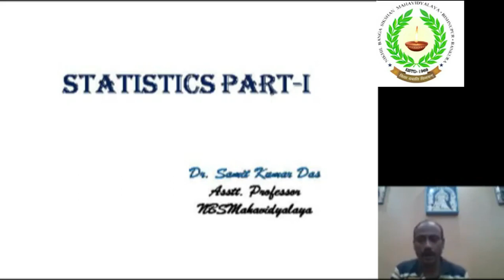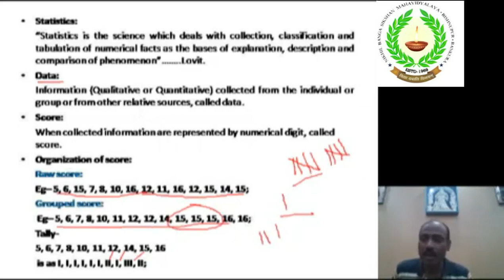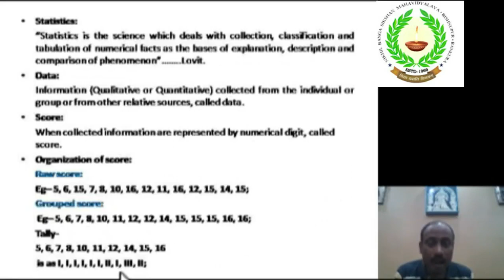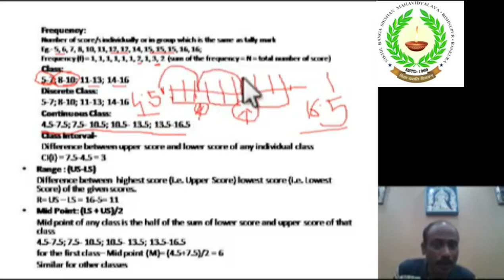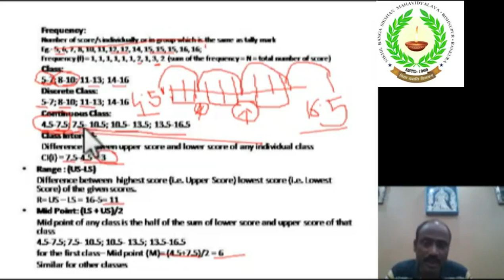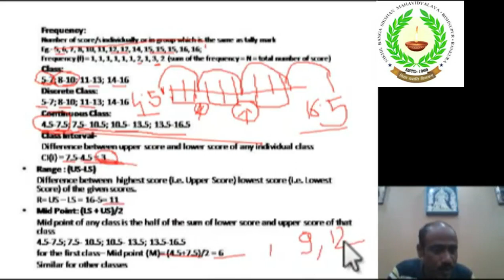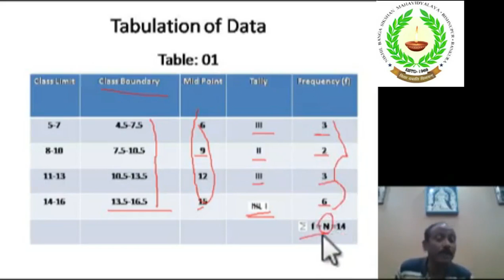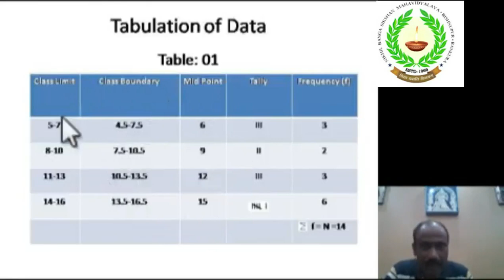Educational Statistics 1 (SKD)